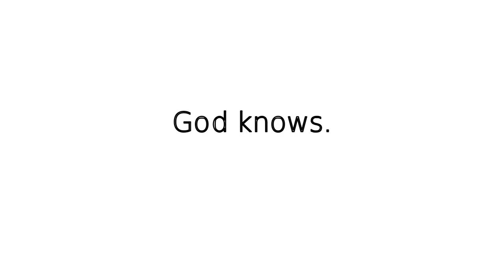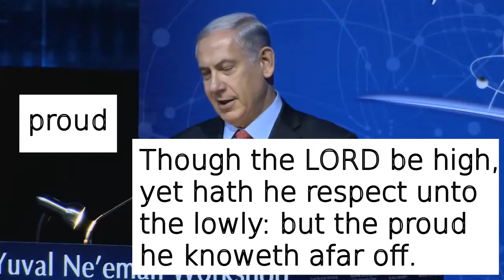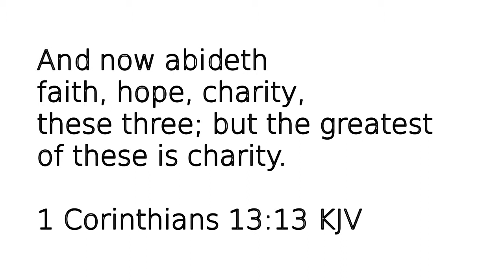Netanyahu's NSA Not for Charity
He wants to transform the so-called Israel into a global cyber power. Prime Minister Benjamin Netanyahu makes it clear this cyber power is not for charity, but it is for investments: to make money, to gain riches and wealth from this temporal world. What happened to seeking the kingdom of God?